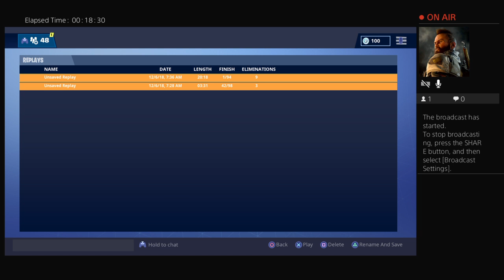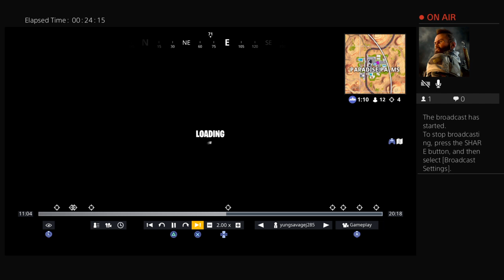season 7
kkakak